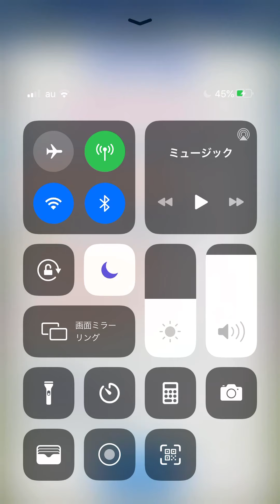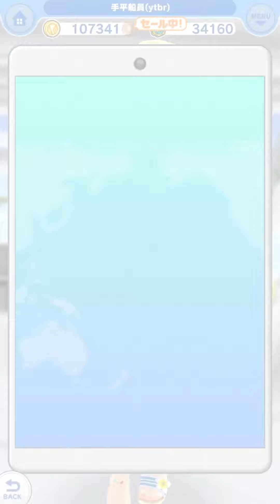【タイトル変更無し】チャンネル登録者様優先動画